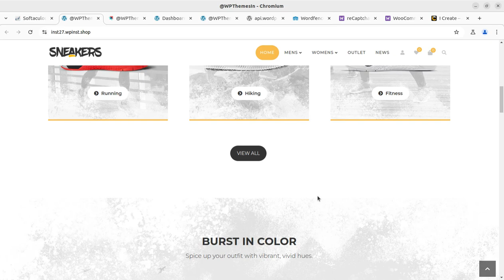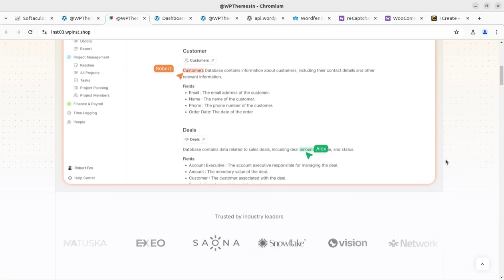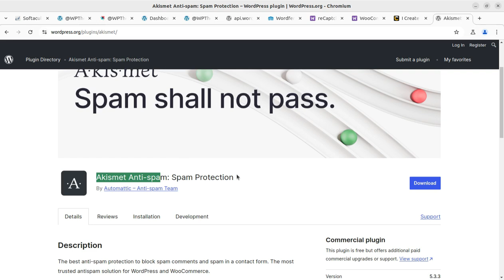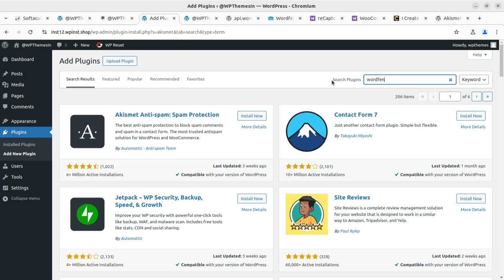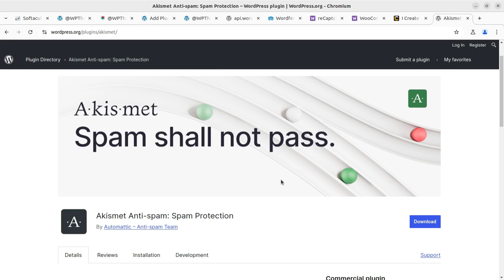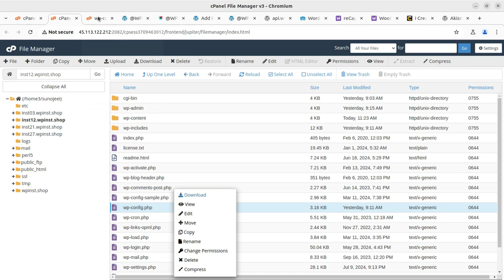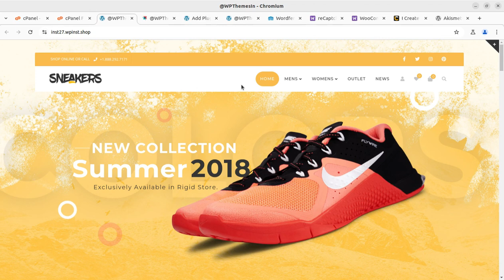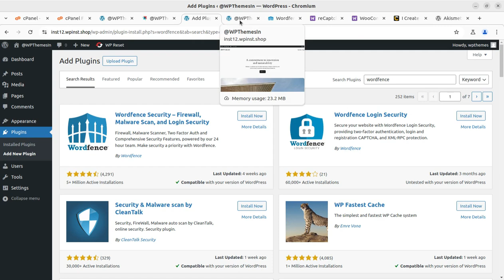How to STOP Spam User Registration and Unwanted Comments on WordPress Website | Spam Protection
Spam is a persistent issue that can disrupt the user experience on a WordPress website. Bot-driven spam can clog up comment sections, create fake user accounts, and even compromise website security.

**Key Strategies for Prevention:**

1. **Utilize Strong Security Plugins:**
   * **Akismet:** A popular free plugin that effectively filters spam comments.
   * **Wordfence:** A comprehensive security plugin that offers spam protection, firewall, and malware scanning.
   * **Sucuri:** Known for its robust security features, including spam protection and DDoS attack prevention.

2. **Implement Captcha:**
   * **reCAPTCHA:** A Google service that adds a simple verification step to forms, making it difficult for bots to automate submissions.
   * **Really Simple Captcha:** A lightweight alternative that provides basic captcha functionality.

3. **Limit User Registration:**
   * **Restrict Registration:** Control who can register for a user account by setting specific criteria.
   * **Require Email Verification:** Ensure that new users verify their email addresses to reduce spam registrations.

4. **Moderate Comments:**
   * **Manual Moderation:** Regularly review and approve or delete comments.
   * **Automatic Moderation:** Use plugins like Akismet to automatically filter out spam comments based on predefined rules.

5. **Update WordPress and Plugins:**
   * **Regular Updates:** Keep your WordPress installation and plugins up-to-date to benefit from security patches and bug fixes.

6. **Harden Your WordPress Configuration:**
   * **Limit Login Attempts:** Prevent brute-force attacks by restricting the number of failed login attempts.
   * **Disable Unnecessary Features:** Remove unused plugins and themes to reduce potential vulnerabilities.

7. **Consider Additional Measures:**
   * **IP Address Blocking:** If certain IP addresses are consistently sending spam, block them.
   * **Honey Pot Fields:** Add hidden fields to forms that bots are likely to fill in, helping to identify spam submissions.

* **Educate Users:** Encourage users to report spam comments or suspicious activity.
* **Monitor Website Activity:** Keep an eye on your website's analytics for signs of increased spam.
* **Stay Informed:** Stay updated on the latest spam prevention techniques and security best practices.

By following these strategies and using the right tools, you can significantly reduce spam on your WordPress website and provide a better user experience.